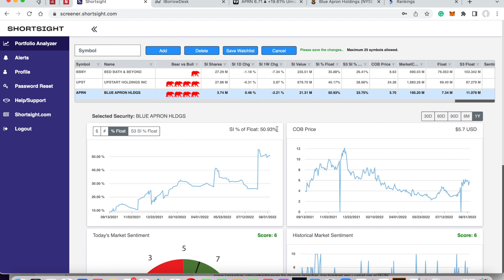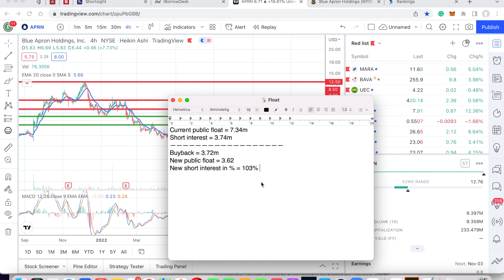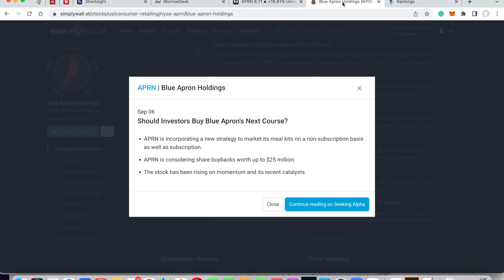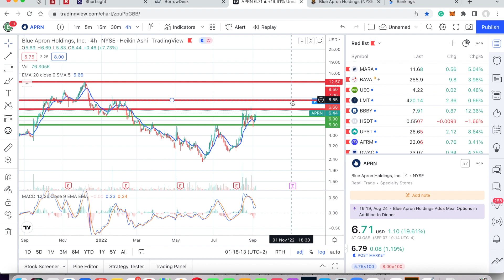APRN Stock Could Explode Soon | Blue Apron Holdings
APRN is soaring, the stock price is up more than 200% in the past couple of weeks, but could this catalyst send the stock price even higher?